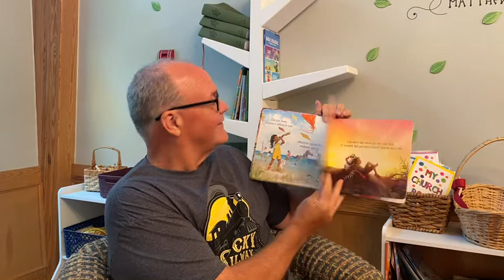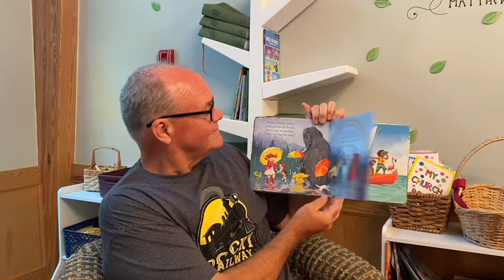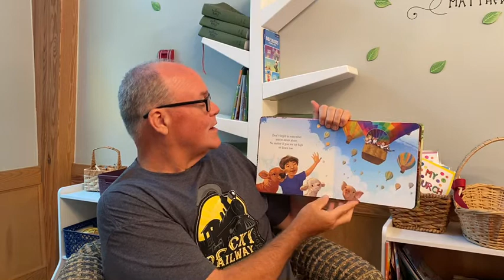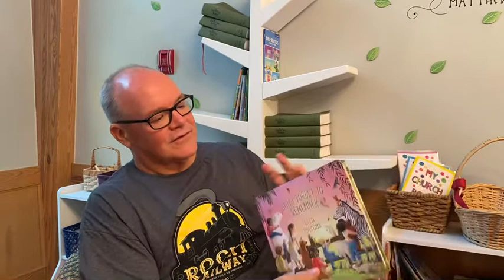Story Time with Pastor Ben “Don’t Forget to Remember” by Ellie Holcomb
Story Time with Pastor Ben “Don’t Forget to Remember” by Ellie Holcomb, Illustrated by Kayla Harren